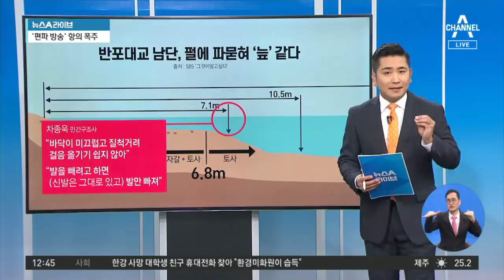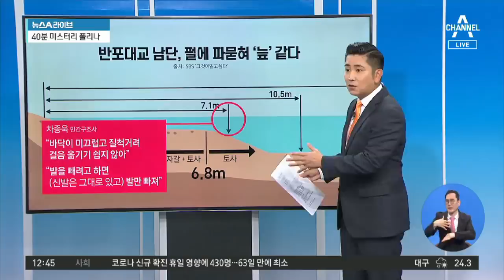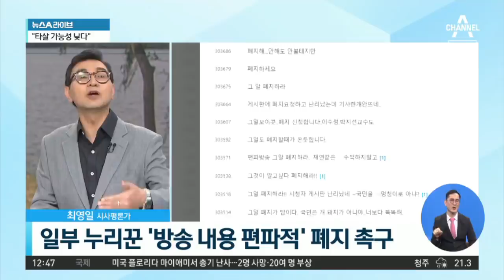‘그알’ 친구 범인 아니다?…“타살 가능성 낮아” | 뉴스A 라이브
‘그알’ 친구 범인 아니다?…“타살 가능성 낮아”

■ 방송일 : 2021년 5월 31일 (월요일)
■ 진행 : 황순욱 앵커
■ 출연 : 승재현 한국형사정책연구원 연구위원, 최영일 시사평론가

[황순욱 앵커]
지난 주말이었습니다. SBS ‘그것이 알고싶다’를 통해서 방송된 내용이 지금 주목을 끌고 있습니다. 해당 방송에서는 손 씨의 사망 원인을 추측하기 위한 여러 가지 실험을 벌이기도 했었는데요. 손 씨가 어떤 이유에서인지 모르지만 스스로 물속에 들어갔을 경우 그 경우를 따져봤는데요. 강변에서 7m 정도 떨어진 지점부터 갑자기 수심이 급격히 깊어지고 그 지점부터는요. 강한 진흙층이 넓게 형성되어 있었다는 것을 직접 실험을 통해서 확인했습니다.

〈평일〉
09시 20분 김진의 돌직구 쇼
12시 00분 뉴스A 라이브
17시 20분 뉴스TOP10
19시 00분 뉴스A

〈주말〉
12시 10분 토요랭킹쇼·뉴스A 라이브
19시 00분 뉴스A

〈평일〉
08시 00분 라디오쇼 정치시그널 (유튜브 라이브)
08시 50분 김진의 돌직구 쇼
10시 20분 김진의 더라방 (유튜브 라이브)
12시 00분 뉴스A 라이브
15시 50분 강력한 4팀
17시 20분 뉴스TOP10
19시 00분 뉴스A

〈주말〉
12시 00분 토요랭킹쇼·뉴스A 라이브
17시 40분 뉴스TOP10
19시 00분 뉴스A